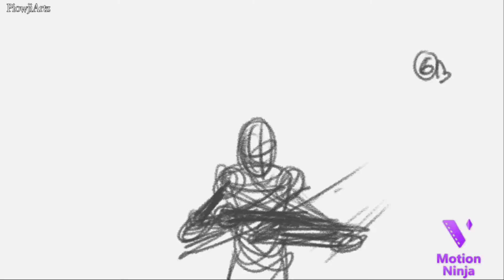Naruto Fan Animation Rock Lee Nunchaku Practice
2D Animation Practice with Rock Lee from Naruto with nunchaku. Sequence damn hard to draw correctly lmaoT-T focus on energy and a bit of physics lol.

Animation: CSPEx

edit: Motion Ninja